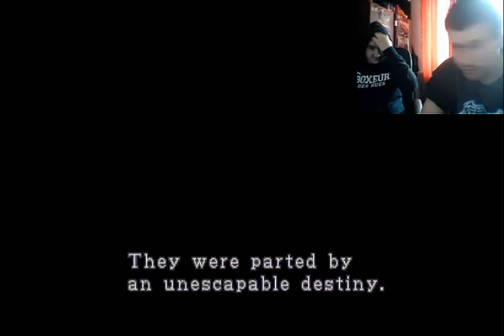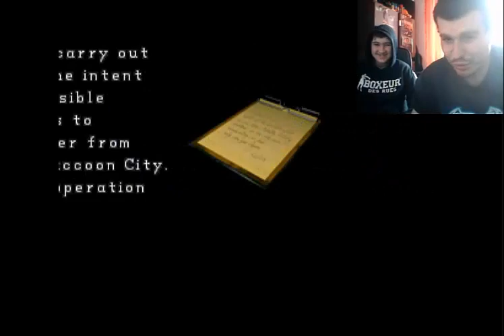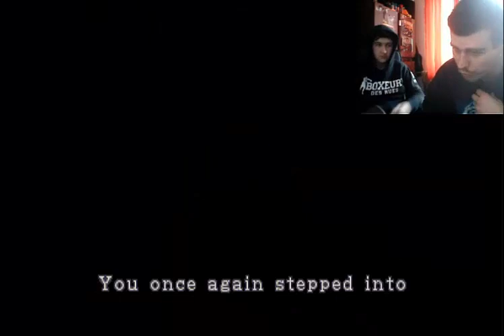Resident evil 2 Part 1 To není neger.to si ho ako nazval Radšej čokofarbička